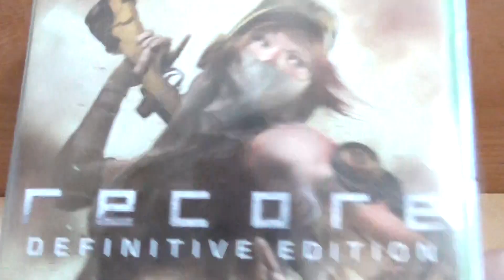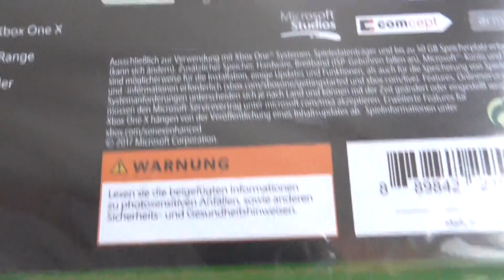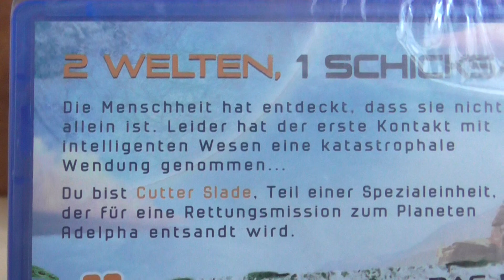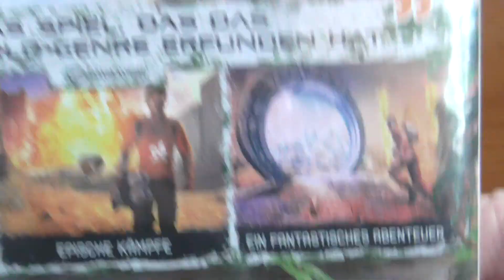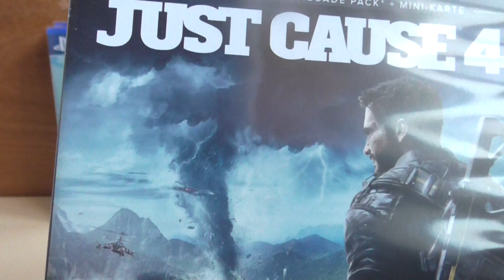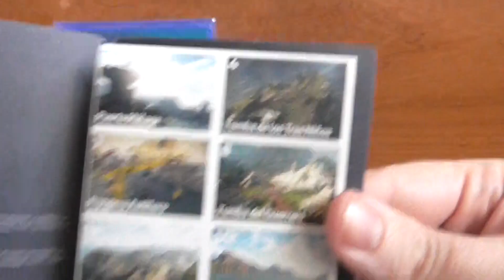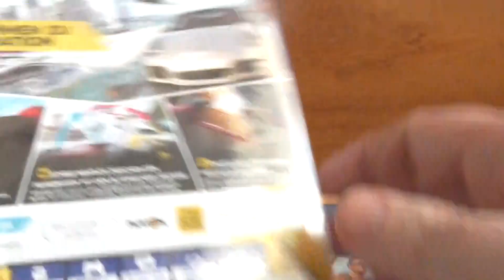Shopping Saturn Feb 2019 Games (german)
Das Warten hat eine Ende, die restlichen Bestellungen sind endlich alle da! Viel Spaß!